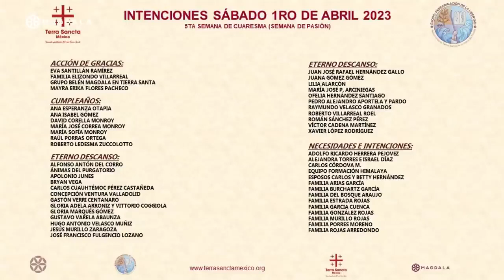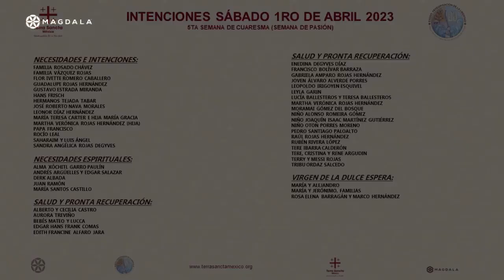Misa de hoy 1 de Abril, 2023 Magdala, Tierra Santa I Celebración Eucarística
🎵 Libérame | Jose Ignacio Martínez 🎧 Escúchala:

 • Libérame |  Éxodo...
🎼  Tema musical | Diego Antonio 🎧 Escúchalos:

 • Out of Egypt |  É...   |

 • Secret of the Nil...

📋  ¿Ya preparaste tus tablas de la ley? Puedes ver el tutorial aquí 👉

 • Las tablas de la ...

Les invitamos a participar en la Celebración Eucarística oficiada por Fray Francesco Patton, Custodio de Tierra Santa, quien se acercó hasta el Monte Nebo para compartir con nosotros una bellísima homilía basada en las figuras de Moisés y Jesús.

🫶 ¿Quieres colaborar con nuestros proyectos?